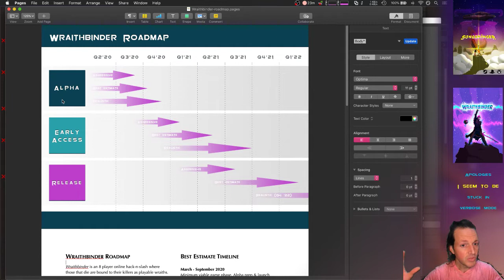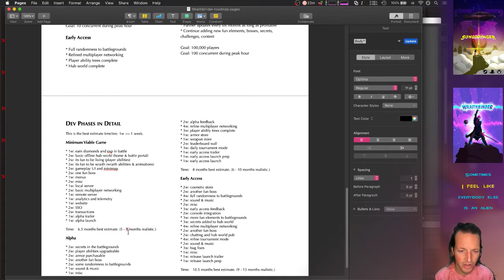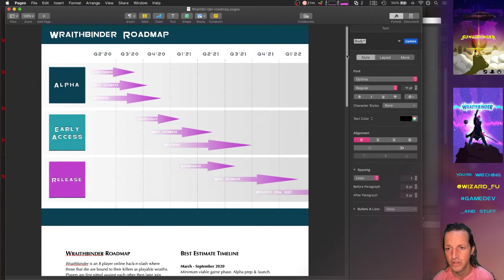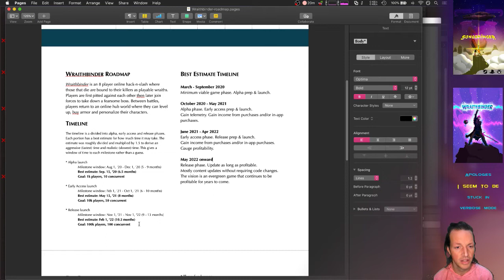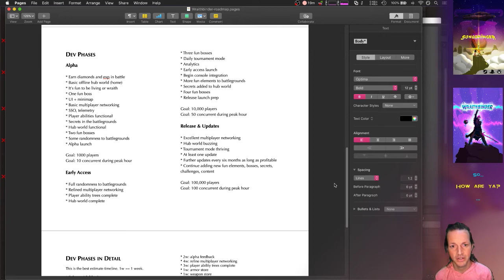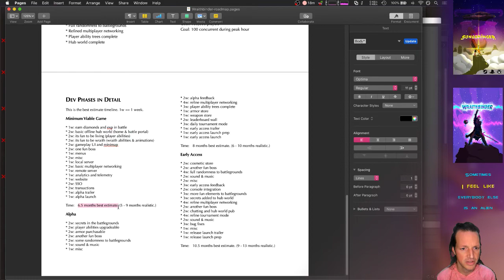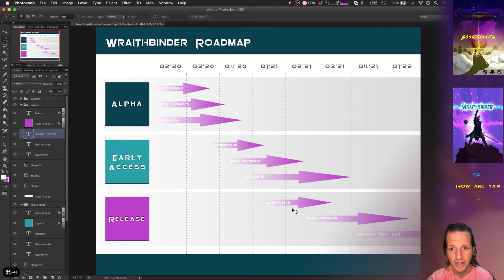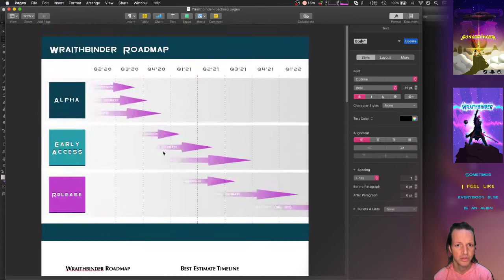Wraithbinder Dev Ep132 - Project Roadmap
Developing the multiplayer Songbringer spinoff game Wraithbinder. Today:
creating a project roadmap.